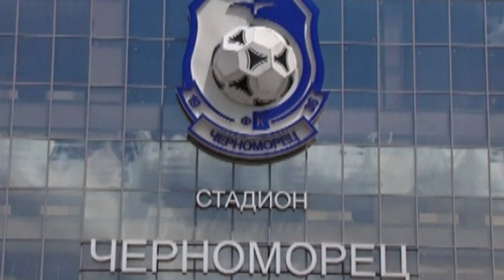Спорт 24 11 16